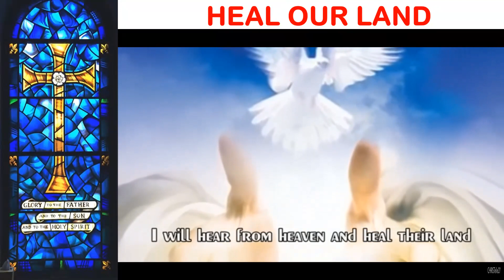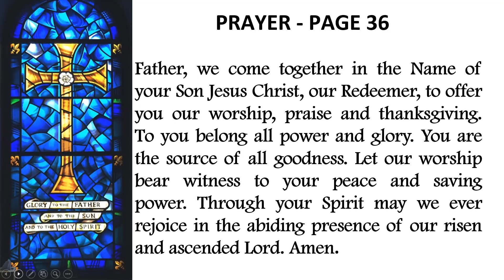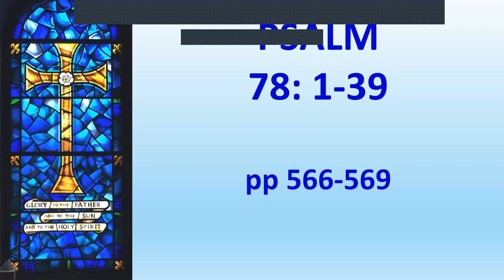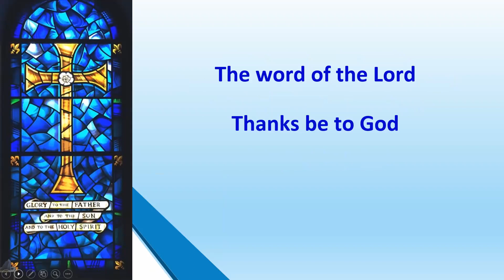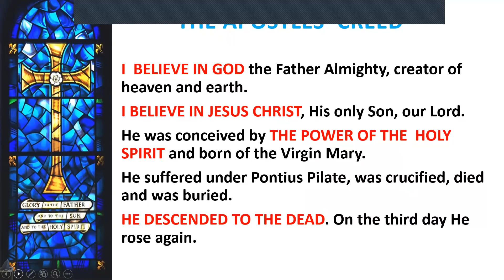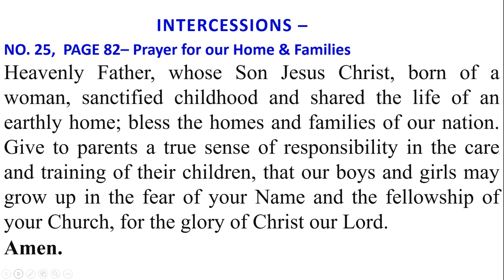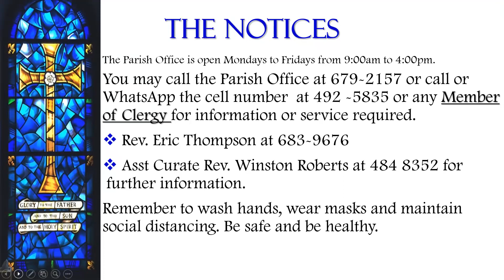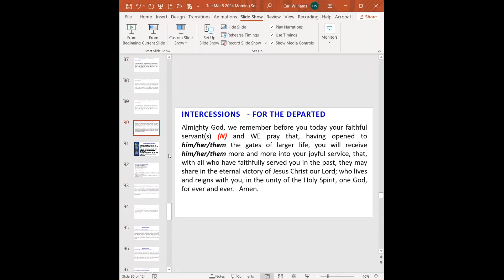March 5th Morning Service 2024